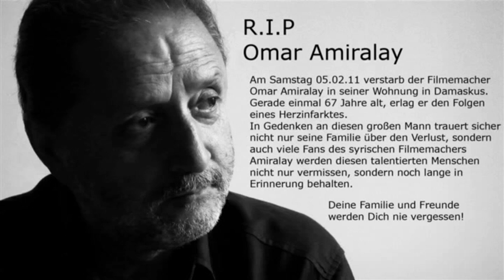RIP Omar Amiralay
Am 05.02.11 verstarb der Syrische Filmemacher Omar Amiralay. Deine Familie und Freunde werden Dich nie vergessen!